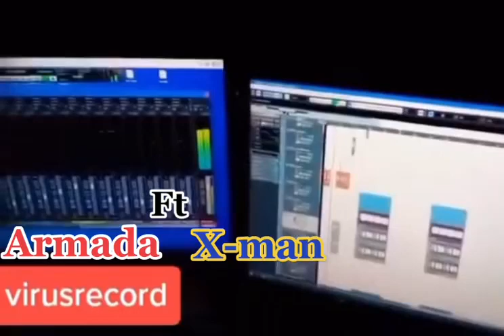666 Armada Ft Xman - Nou Res King(Virus Record)